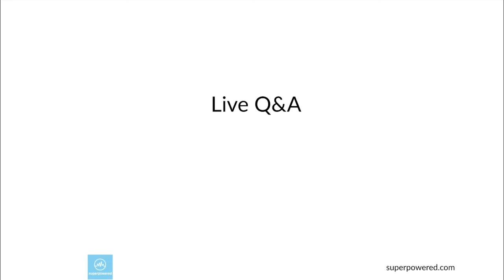Method for audio processing on separate and different DSP chips?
Superpowered Audio Engine for Games, Music and Interactive Audio Apps on Android, iOS & OSX.

Low Latency Audio. Cross Platform. Free.

Speaker 1: Yeah. Yakav’s question. Is there a common approach to do audio processing on separate DSP CPU-based processor not affecting host CPU?

Speaker 2: No. There is no common approach because all of those separate DSP chips are having different APIs and different instruction sets and you need to create a different assembly code for each. So no, unfortunately, there is no common approach to work on a separate DSP processor.